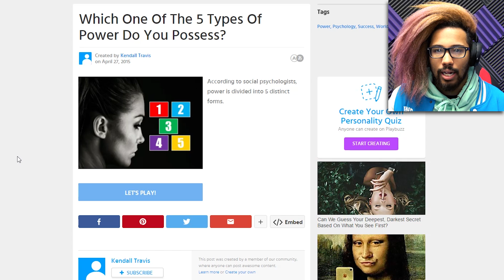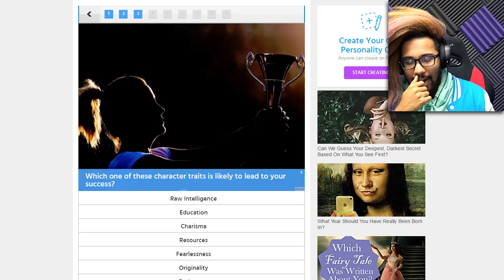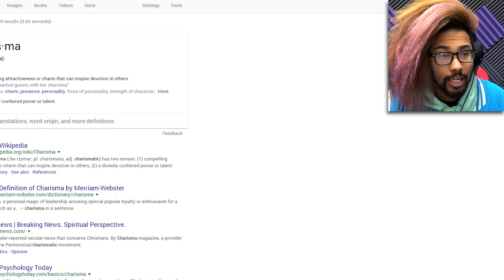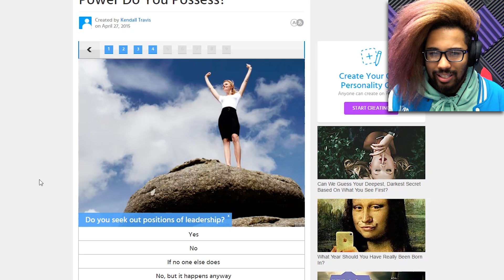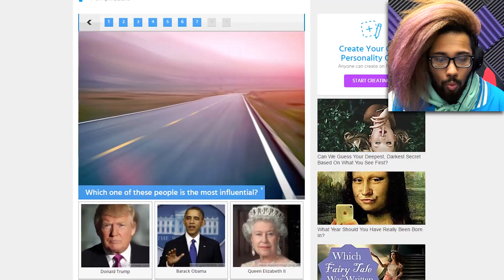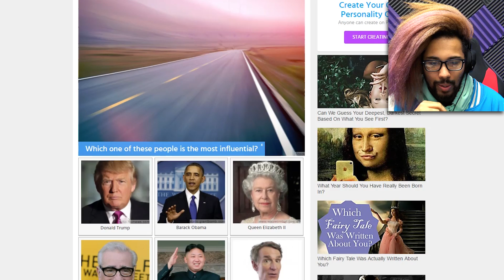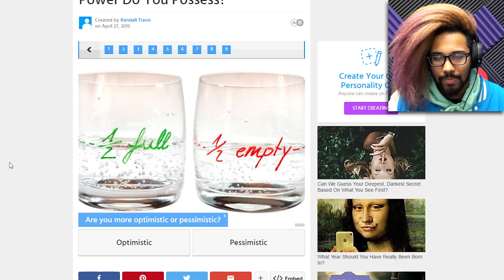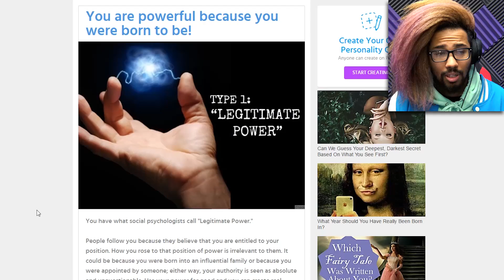I HOLD MYSTICAL MAGIC POWERS!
Today we find out if I hold some sort of weird mental powers! If you enjoyed the video feel free to INFECT that thumbs up button it's much appreciated! :D
►►►Want more videos?! JOIN THE PLAGUE! goo.gl/zLfV94 ◄◄◄

►Social◄

►Merch◄